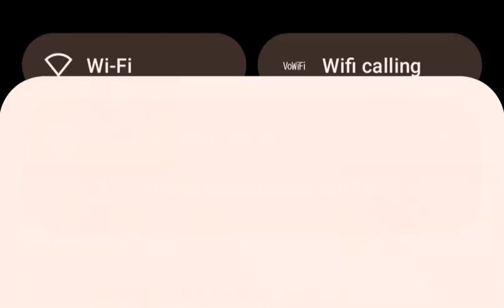జోరుగా ఉషారుగా టైలర్ ప్రోమో# banjara anna chellelu vlogs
జోరుగా ఉషారుగా టైలర్
banjara anna chellelu వాలాగ్స్
lunavathphakeera